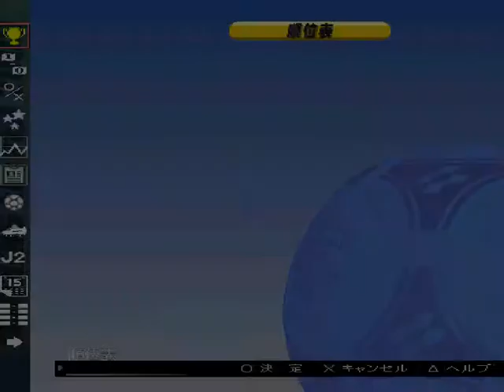Match 4 - J. League Winning Eleven 2000 - Hard Level - Vissel Kobe vs Tokyo Verdy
Vissel Kobe 4-1 Tokyo Verdy
Scorers - Mitsunori Yabuta (3) and Hisashi Kurosaki (VK) - Tsuyoshi Kitazawa (TV)

得点者 - 藪田 光教 (3)  そして 黒崎 久志 (VK)   -  北澤 豪 (TV)